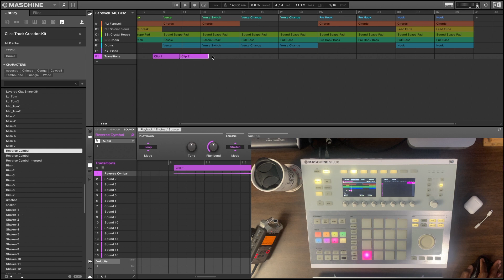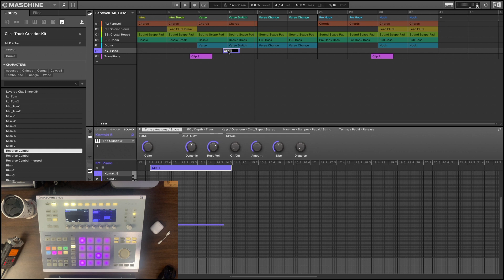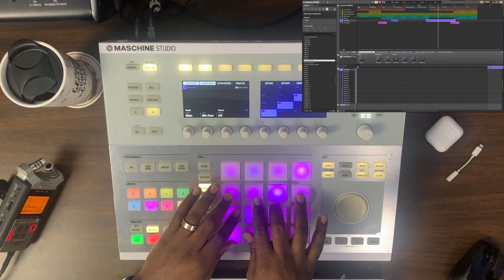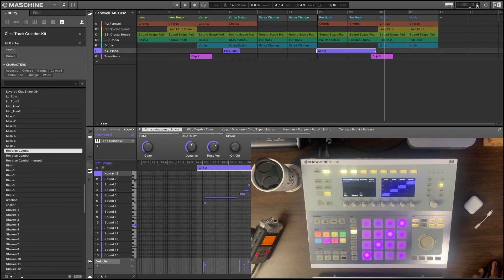Maschine 2.12 "Clips" How Do YOU Use It?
Need help with Maschine?

I’m building a series titled “HowIMakeBeats In Maschine.” In this video, I will show you how to use Clips in Maschine.

If you are interested in having a 1 on 1 session with dBTheProducer?? Fill this Zoom Session Form out and let’s schedule a day.

My Equipment:

Maschine Studio
Maschine MK3
Komplete Kontrol A49
Sony A7
Battery Pack
Audio Technica 2020

Follow us on all socialmedia platforms today!